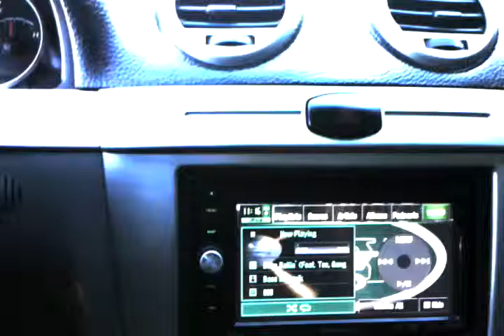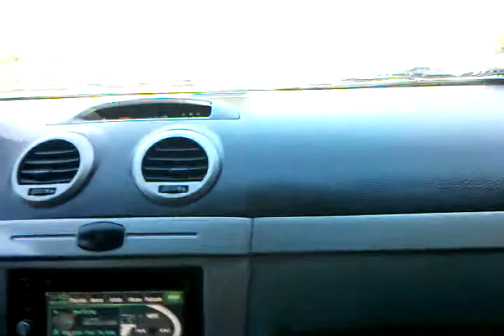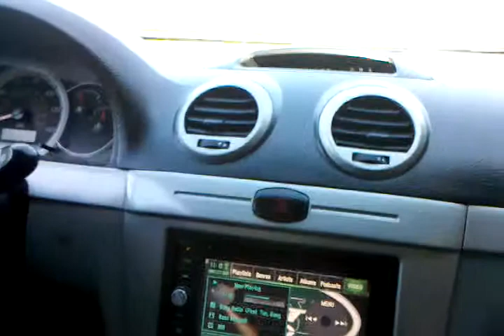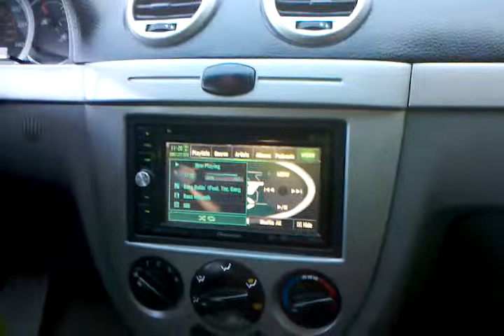Bass Ballin Demo Re Audio SX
Video Recorded by motorola droid